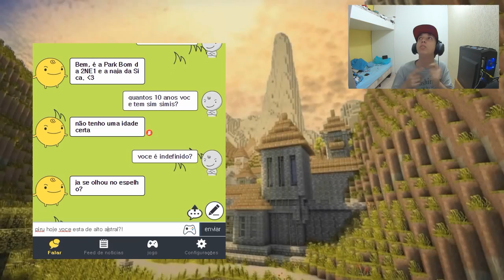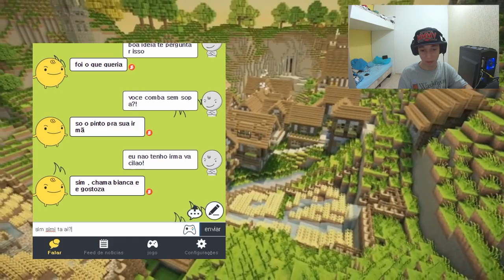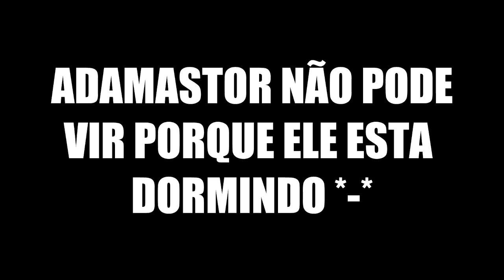O PINTO MAIS FMZ DO MUNDO - SIM SIMI +16